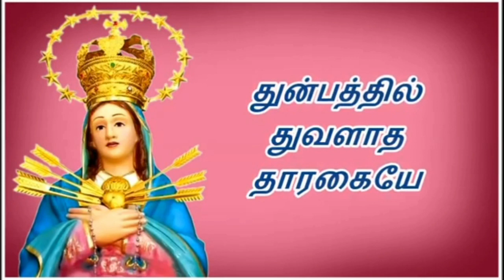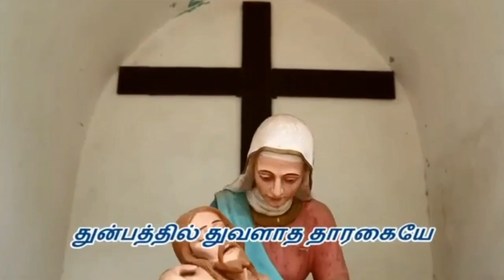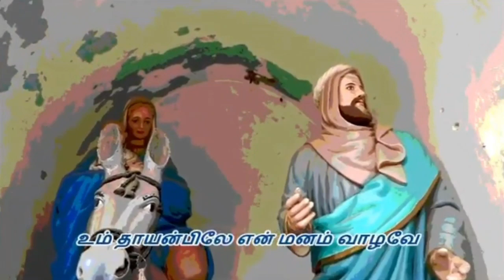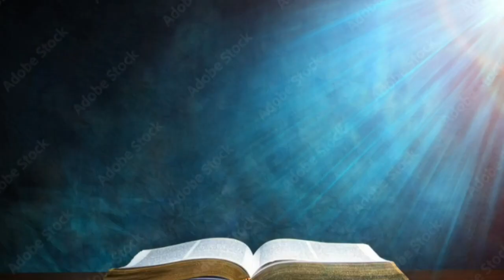Novena of Mother of Sorrows Day 4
Prepared By
Mattur Dam